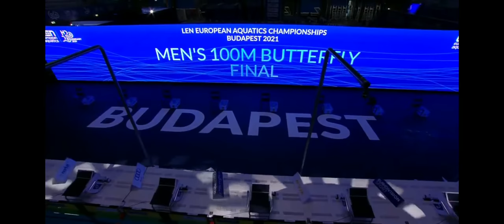100m Butterfly Men FINAL - European Swimming Championsip 2021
100m Butterfly FINAL MEN European Swimming Championship 2021 in Budapest Kristof Milak Championship record

Results:
1-Kristof Milak (HUN) 50.18 CR
2-Josif Miladinov (BUL) 50.93
3-James Guy (GBR) 50.99
4-Jakub Majerski (POL) 51.11
5-Federico Burdisso (ITA) 51.39
6-Mikhail Vekovishchev (RUS) 51.43
7-Noe Ponti (SUI) 51.45
8-Szebasztian Szabo (HUN) 51.86